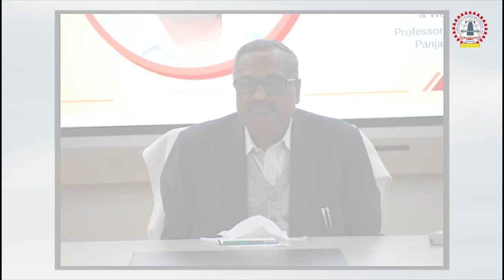Glimpses of Vice-Chancellor Prof Sushil Kumar Tomar on his arrival at the University | 23.02.2022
Vice-Chancellor Prof Sushil Kumar Tomar was accorded a warm welcome on his arrival at the university. Some glimpses